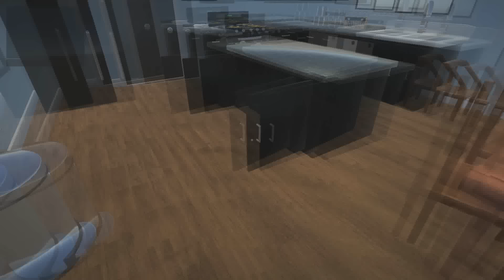WHO'S YOUR DADDY? w/ Nick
What game do you want to see us play next?